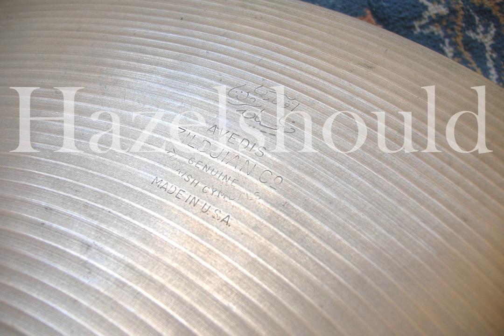Zildjian 1970s 14" Hihats 872 & 940 gs